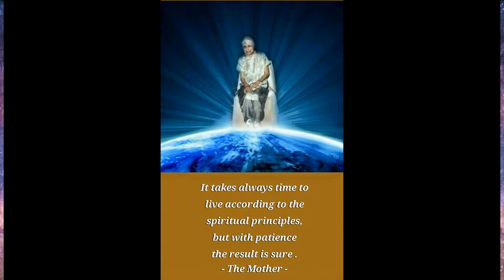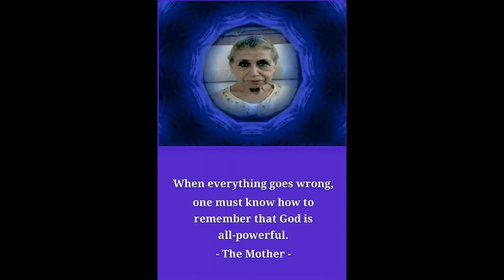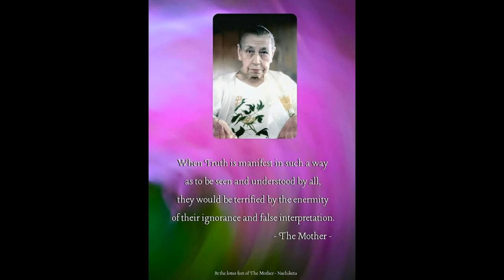Inspirational words of the Mother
💖let Her will be done, not mine💖

All Life is Yoga !

 The One whom we adore as the Mother is the divine Conscious Force that dominates all existence, one and yet so many-sided that to follow her movement is impossible even for the quickest mind and for the freest and most vast intelligence. The Mother is the consciousness and force of the Supreme and far above all she creates. But something of her ways can be seen and felt through her embodiments and the more seizable because more defined and limited temperament and action of the goddess forms in whom she consents to be manifest to her creatures.
                                                                                                    - Sri Aurobindo

In Nawalpur (Sri Aurobindo Nagari) list=PLdVAP8RCWuWvTTjc3p96FNThldcAUcawi

to the sweet mother.💖